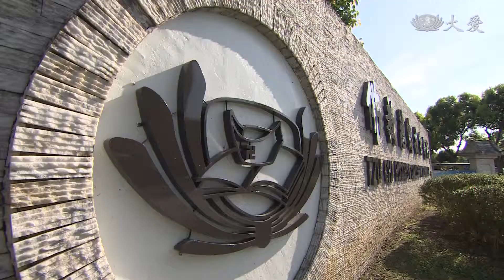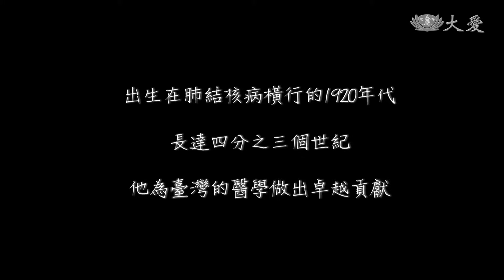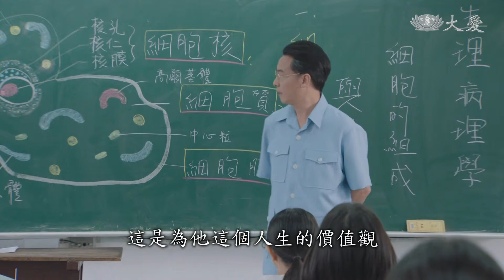靜思晨語：百歲仁醫 勤耕杏壇不輟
慈濟科技大學也舉辦畢業典禮，證嚴上人在靜思晨語，也特別讚歎。學校已經30歲，前身是慈濟護專，首屆校長、台大醫院前院長楊思標，已經一百歲，是醫療教育界的典範，大愛劇場也要呈現他的故事，後天播出。

今天靜思晨語。證嚴上人讚歎，慈科大畢業典禮，如禮律儀。其中有家長，從馬來西亞來觀禮，特別感恩，台灣的慈誠懿德爸媽，對孩子的照顧，讓他們在台灣宛如有親人。而慈科大從啟用至之，已經三十年，前身是慈濟護專，台大教授楊思標，承擔起首任校長。上人提及，楊教授百歲人生，是醫療教育典範，大愛劇場也將他的故事，搬上螢光幕，六月四日播出。

慈濟科技大學校長 羅文瑞：「畢業之後，一定要時時地再學習。」

畢業生家長 葉炳宏 ：「感受到孩子長大了 ，學會感恩的心。」

慈濟科技大學畢業生 蔡胤穎：「讓我最最最最珍惜的，是來自懿德爸爸媽媽們的愛，他們教會我，他們讓我重新打開心，去相信別人，去感受別人。也讓我知道，愛其實是要勇敢，和大聲地說出來。」

證嚴上人開示：「慈科大畢業典禮，已經是第三十年了。畫面莊嚴，如禮律儀啊！那種的莊嚴，也是很多禮節律儀。那種畢業典禮如規律儀，在我們的靜思堂，這畫面很感動。」

畢業生家長 周莉莉 ：「我也是很擔心的，因為我的女兒不曾離開過我。所以她要來這裡的時候，我是很捨不得她來的。後來的時候，有懿德媽媽，(郭)芷伶媽媽主動聯繫我，然後我才知道我的孩子，原來在遙遠的台灣也是不寂寞的。」

證嚴上人開示 ：「我們的懿德媽媽，時常都與這位媽媽聯絡，常常將她女兒生活的動態，用相機這樣拍了，傳去給馬來西亞的媽媽。「妳能夠安心！看，這個孩子與大家投入了，生活等等。」常傳去給她，讓她了解女兒在台灣，在我們慈科大讀書，那個環境與人和、教育等等。母親一邊說一邊哭，「感恩啊」，竟然台灣有這麼多說是懿德媽媽，將她的女兒顧得這麼好。 」

畢業生家長 周莉莉 ：「因為我的女兒也是她的女兒。她講，然後我覺得非常感動。因為慈濟，因為我的女兒來慈濟科大讀書，竟然有這麼美好的事。她有多一個媽媽來疼她。」

慈濟護專首任校長 楊思標：「今天天高氣爽的好日子，而教育將是今後，慈濟努力的，四大目標之一。」

證嚴上人開示 ：「還記得在那個時候，二專開學，那時候學生一百零七位，慈濟人來慶祝，歡喜啦！二萬多人來為這一百零七位，二專的學生慶祝。楊思標教授，第一年，因為我們學校很快就建好，來不及聘任校長，那年楊思標教授看我們有需要，請求他說：「是不是先來為我們做代理校長？」他沒有第二句話，欣然接受。哪怕是代理校長，他就這樣歡喜接受了。」

楊思標教授：「應該說緣分，在台大退休以後，就全部在做慈濟，都沒有斷。越做就越覺得有一點使命感。」

花蓮慈濟醫學中心胸腔內科醫師 李仁智 ：「雖然是高齡99歲了，每個禮拜五還是來花蓮，來教學生。」

楊思標教授 與 學生 ：「頭一張和第二張，頭一張，這張比看看，這個惡化，這張看起來，不一定是結核病。」

證嚴上人開示：「在六月四日，楊思標教授「百歲仁醫」。他的故事，在他生日那一天，(大愛劇場)八點檔就要播出了，作為他生日的禮物。期待，這是為他這個人生的價值觀，這人間故事能夠教育更多人。所以他的精神是人生，尤其是醫療、教育的典範，這是很難得。」

楊思標教授：「我一百歲的願望，要做第二次的退休啦。還可以走的時候，也是在慈濟(教書)，不去別家醫院。」